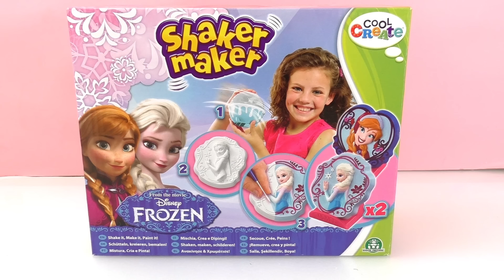اصنع معى شكل السا من فيلم فروزن بالجبس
يمكن ايضا ان تكون هذة القنوات مفيدة لكم:
يمكن ايضا ان تكون هذة القوائم مفيدة لكم: